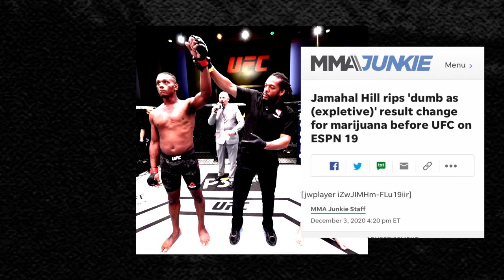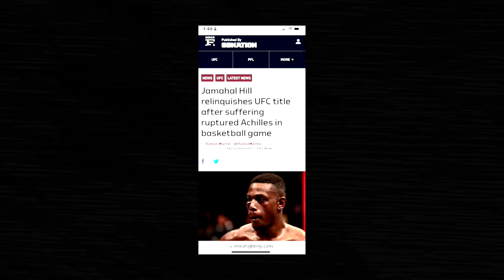Pereira vs Hill | UFC 300 | CASUALS GUIDE | Pickn A Fight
🚨 ABSOLUTELY STACKED CARD🚨

Achievement - Phillip Anderson:
Music from Uppbeat (free for Creators!)

Welcome. To the casuals guide to UFC 300: Pereira vs Hill where I show you FILTHY CASUALS why this card is gonna be a BANGER. THIS CARD IS ABOLUTELY STACKED with big names but more importantly, great matchups. So smesh that LIKE button and lets get right into it!
In the main event, Alex ‘Poatan’ Pereira defends his Light-Heavyweight title against the former champion, Jamahal ‘Sweet Dreams’ Hill.
In the co-main event, we get a Chinese MMA showcase when ‘Magnum’ Zhang Weili defends her strawweight title against the #1 Contender, ‘Nine’ Yan Xiaonan. Weili, is arguably, the best female fighter in the UFC.
At UFC 300, two of the baddest in the game go head to head when Justin ‘The Highlight’ Gaethje defends the BMF title against the former featherweight champion, Max ‘Blessed’ Holloway. Both these guys are savages and this fight is one you CAN NOT miss.
Opening up the main card, Up and coming Bo Nickal tries to make himself a household name when he takes on Cody Brundage. There has been so much hype behind Bo Nickal, and whether you think he deserves a spot on the main card over some other guys, he has the potential to break out here.
We get a nasty matchup when the former LW champion, Charles ‘Do Bronx’ Oliveira, takes on the surging prospect, Arman ‘Ahalkalakets’ Tsarukyan. This fight is a banger, as the challenger looks to do what others couldn’t, to get past the top LWs to get to the title
Alright Guys, that was my run down of the main card of UFC 300. Every fight on this card is a must watch fight. Heres a quick run down. Former LhW champion Jiri Prochazka takes on the renewed Aleksandar ‘Rocket’ Rakic in the main featured prelim. Calvin Kattar welcomes former BW champion, Aljamain ‘FunkMaster’ Sterling to the feathwerweight division. ‘The Preachers Daughter’ Holly Holm welcomes Kayla Harrison to the UFC. ‘Super’ Sodiq Yusuff tries to stop the momentum of fan-favorite Diego Lopes. ‘The Tarantula’ Jalin Turner takes on Renato ‘Money’ Moicano. The heavy-hitting Jessica Andrade takes on the tall and rangy Marina Rodriguez. Slick Striker Bobby ‘King’ Green takes on the grizzly veteran, Jim ‘Fucking’ Miller. Opening up the entire card, Deiveson Figueiredo continues his BW journey when he takes on the fromer BW champion, Cody ‘No Love’ Garbrandt. This card is absolutely STACKED. Do not miss a single fight, this is gonna be a great night man. Its gonna be a great night of fights, don’t forget to tune. Ill see you in 2 weeks for UFC Fight Night: Nicolau vs Perez. But until then, protect ya neck and take care.